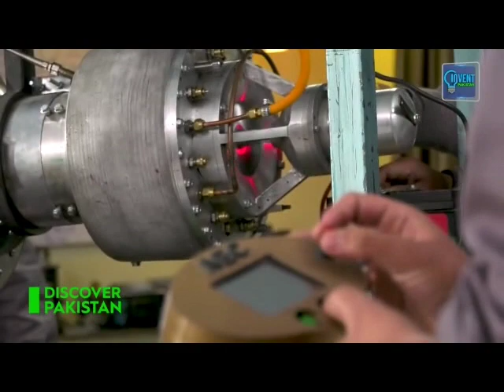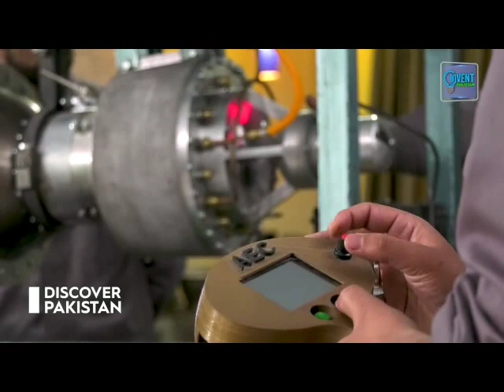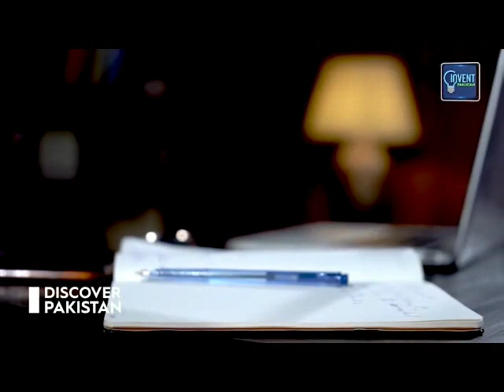How to manufacture a Jet Engine by Inventor Masood Latif Qureshi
A simple and comprehensive explanation of the core concepts and manufacturing details of jet engine components and assembly  with an actual prototype display of the jet engine designed and manufactured by Masood Latif Qureshi, Chief Scientific Officer, and Chief Technology Officer at Aero Engine Craft Private Limited
This video was recorded by @DiscoverPakistanTV as a full episode for their program Invent Pakistan. Link to the full program as follows: